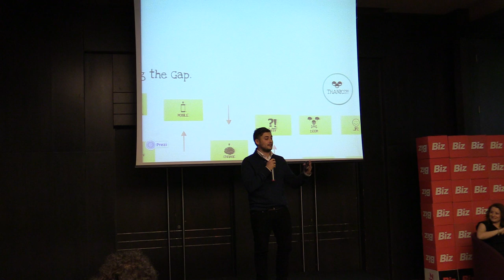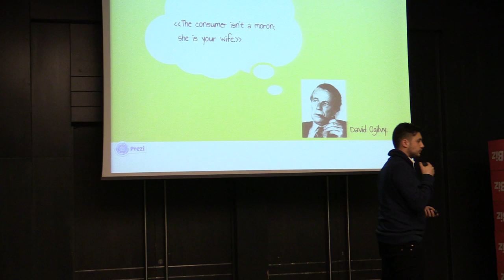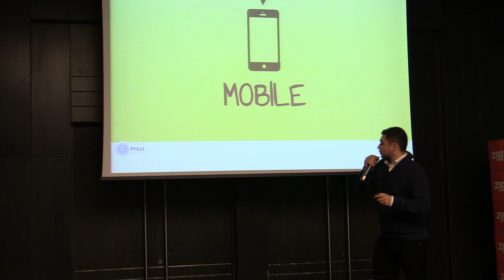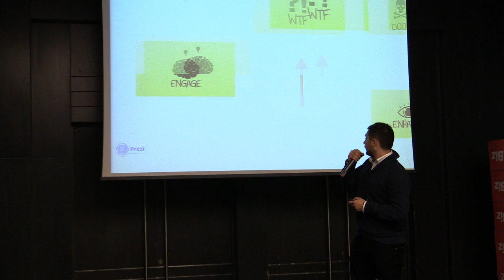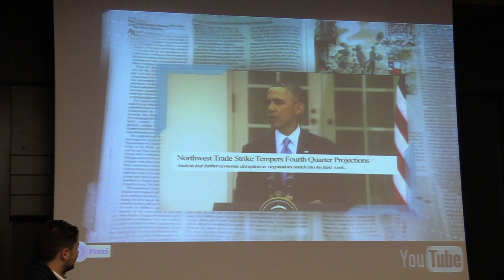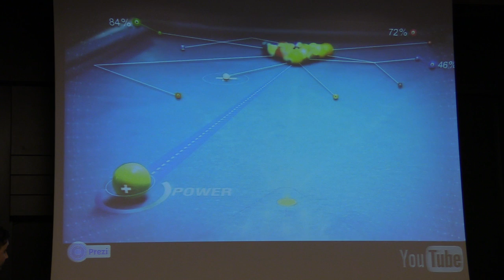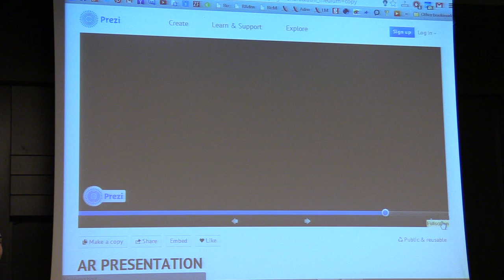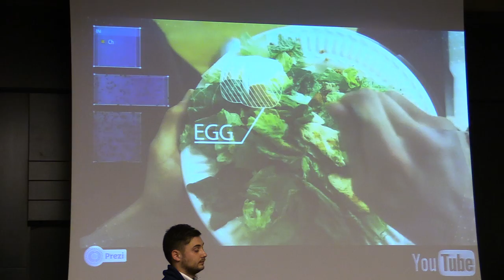Carlo Burci, Catalyst World Wide - Tech Intelligence Conference (HoJo, 2014.04.04)